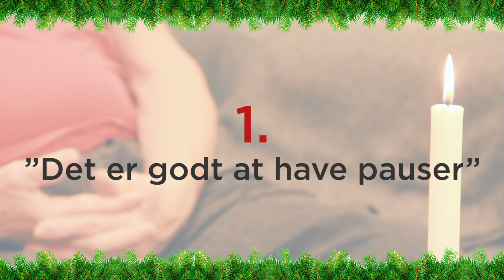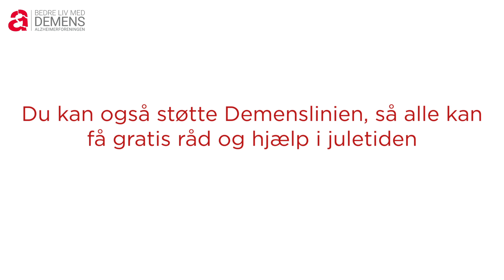Jul på Demenslinien - afsnit 1: "Det er godt at have pauser"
Demensfaglig rådgiver i Alzheimerforeningen, Else Hansen, taler i adventskalenderen med mennesker berørt af demens om, hvad de har gjort sig af erfaringer og tanker om juletiden, og hvad de gør for at få en demensvenlig jul.

I første afsnit kan du møde Birger, som har Alzheimers sygdom, og hans kone Jette. Birgers demenssygdom gør, at han har fået svært ved at være i større forsamlinger med meget snak og støj. Men få hensyn kan gøre en stor forskel for Birger.

Se afsnittet og hør, hvilke erfaringer parret har gjort sig.

Vi håber, at adventskalenderen kan inspirere til en demensvenlig jul. Du kan også støtte Demenslinien på MobilePay 430422 og være med til at sikre, at alle kan få gratis råd og hjælp i juletiden. ❤️